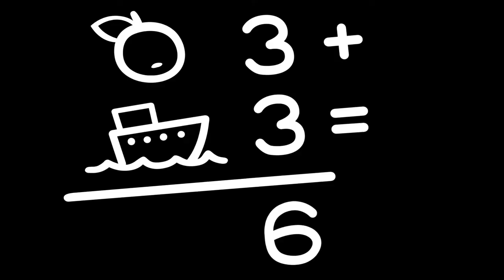What really happens if… we impose tariffts on international trade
As part of IBL's educational efforts aimed at high school students (and teachers!), a series of five short videos illustrates the notion of unintended consequences based on real-life examples